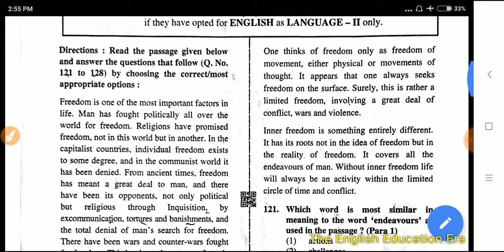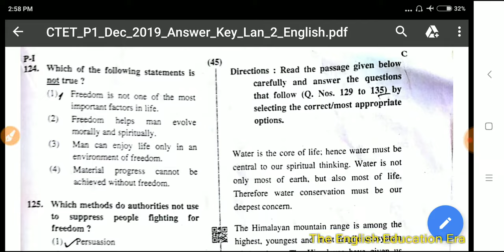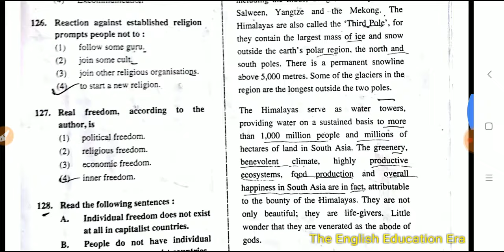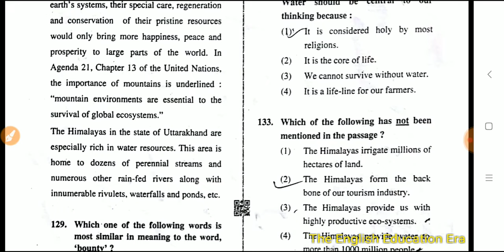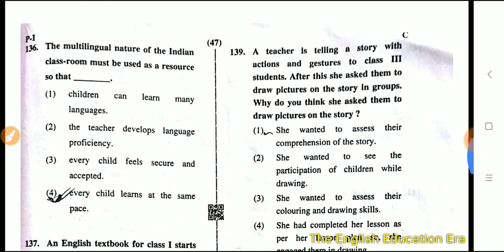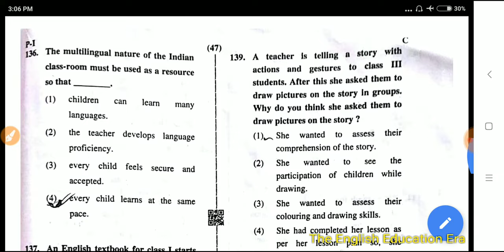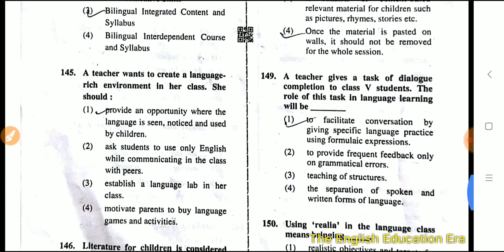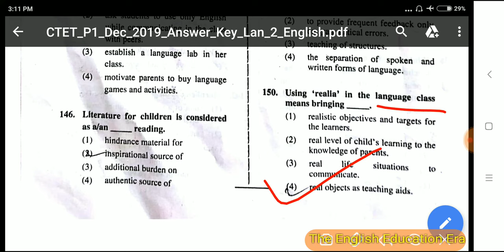CTET December 2019 P 1 Answer Key Language 2 English| ctet 2019 lang 2 eng. answer key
🔥The English Education Era🔥

'Education is key 2 success & success is counted sweetest'

Greetings from the EEE 🌷🌹
_Welcome 2 'The English Education Era', an Educational YouTube Channel which is mostly abbreviated as 'The EEE'

What about the EEE_
_As by the name of this channel, we come to know that this is chiefly committed to learning of English sometimes to Hindi & Educational Psychology.

Whatever you will find here_

What about the Educator_
_Here, the educator is Shri Sant Lal Singh who has acquired the following qualifications -
🔥 M. Ed.
🔥 B. Ed.
🔥 MA (English Literature)
🔥 MA (Hindi Literature)
🔥 MA (Ancient History Culture &
      Archaeology)
🔥 LL. B.
🔥 DHT, DET, DDT, CCC
🔥 Scout Nipun
🔥 APS TGT - English & PRT Score
      Card Holder
🔥 CTET P1 & P2
🔥 UP TET P1 & P2
🔥 MP HS TET🔥

What the Educator has achieved_
🔥 He has written more than 100 Hindi Poems, Geet, Ghazals and other songs.
🔥 Has attended several Kavi Sammelans.
🔥 Guftagu Kavya Campus Award - 2016.
🔥 National Certificates in Essay Writing and Poetry Recitation.

Experience _
🔥 Former Principal of MSPS
🔥 Has taught in Sankalp Academy and ASM

What Education really is_
_An inevitable need of modern.